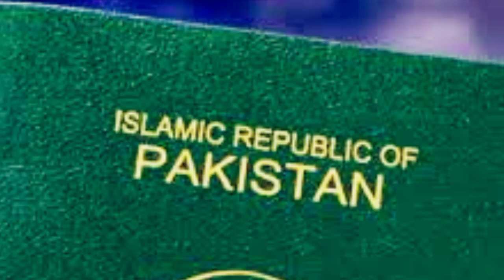Sharjah Abu Dhabi Dubai Airport suddenly closed Visit visa holders must see | Dubai news | UAE news